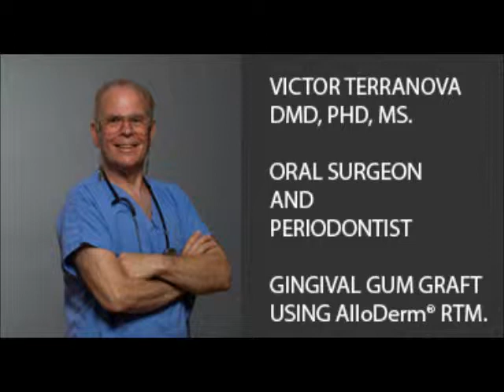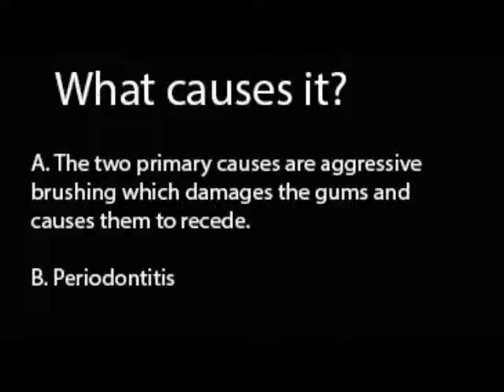GINGIVAL GRAFT USING ALLODERM - STEINWAY FAMILY DENTAL CENTER - VICTOR TERRANOVA, DMD - PERIODONTIST